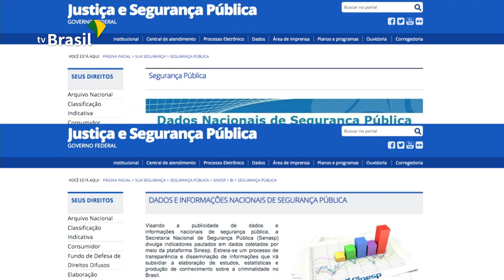Criminalidade diminui no primeiro trimestre de 2019, em comparação ao ano passado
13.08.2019 - Criminalidade diminuiu entre Janeiro e Abril deste ano no Brasil, em comparação com o mesmo período de 2018. Segundo o Ministério da Justiça, crimes que mais tiveram queda foram homicídios e roubo de veículos.